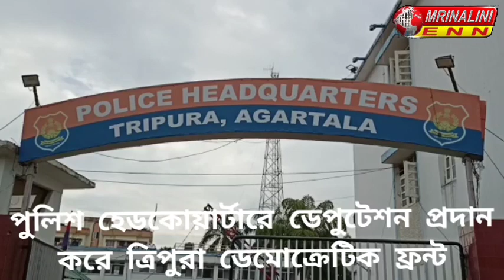পুলিশ হেডকোয়ার্টারে ডেপুটেশন প্রদান করে ত্রিপুরা ডেমোক্রেটিক ফ্রন্ট